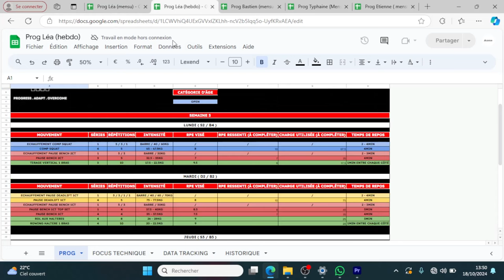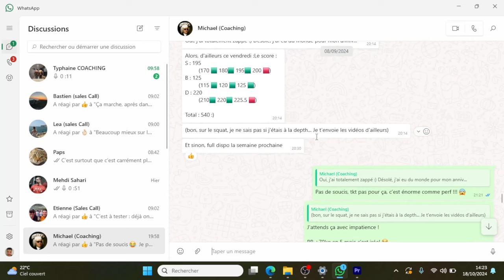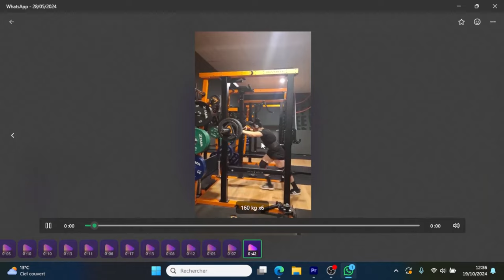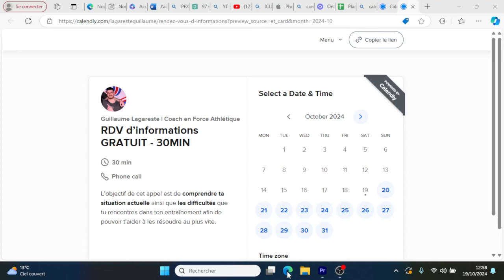J'ai aidé + de 20 Athlètes de Force Athlétique à Prendre en Force, Voilà ce Que J'ai Appris...